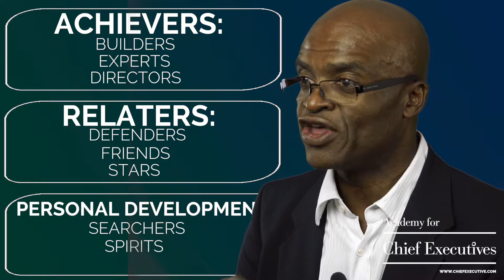Motivational Maps Part II with Kriss Akabusi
How do you bring your team along with you on your journey to success? Watch GB Gold Medallist Kriss Akabusi share his motivating Golden Nuggets.

for more videos and reports to support successful business leaders

About us:
We believe in improving lives by unlocking the potential of every business leader.

We deliver this by fast track learning via three mechanisms; world class speakers, peer to peer learning with other successful business leaders and one to one coaching, mentoring and guidance.

Ultimately we enable successful business leaders to achieve more from themselves and their business.